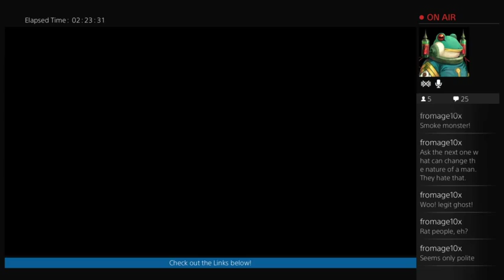Witcher 3: Because I wanna - 2 / 2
... boredom causese me to stream... who knew?